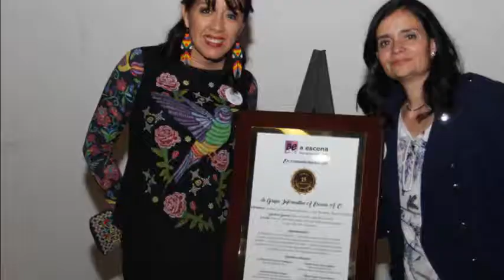Cierre A Escena 2018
Felices fiestas a todos, el próximo año ¡Nos vemos en el teatro!